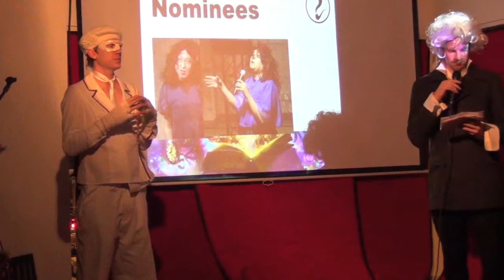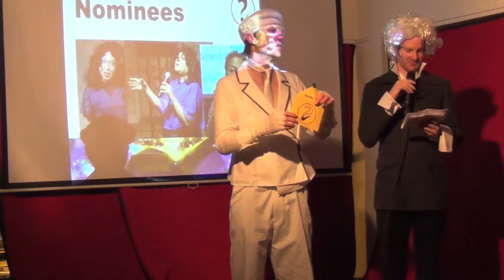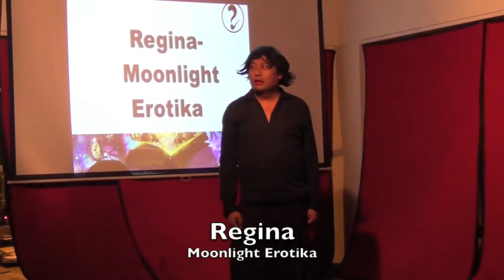Interpretive Dance on Moonlight Erotika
Poet Regie Cabico performs as Regina.